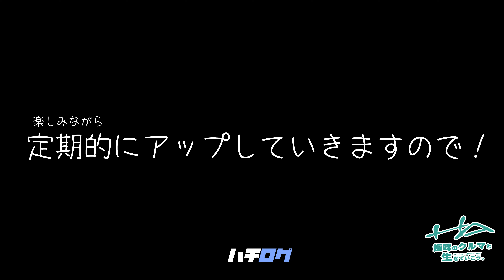MTとATで違う？新型GR86 のインテリアに関して初めてアフレコで話をしてみました。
GR86で初ドライブは定番の大黒PAへ。
今回は大黒で撮影した動画にアフレコでインテリアについて話をしてみました。

ハチログでは、GR86をイチオーナーとして86ファミリーを楽しみながら、遊びや学びを様々視点でお届けします！

★オリドパラダイス★
MAX織戸がクルマ好きの仲間と挑戦するクルマ好きのクルマ好きによる遊び場づくり。コミュニティに集う559ファミリーと共に笑い、時間を共有しながらクルマでとことん遊びます。メンバー募集中！

★Club 86 with B
ハチロクを、スポーツカーを、仲間と共に楽しもう。スポーツカーをカルチャーへ。
AE86 / TOYOTA 86 / GR86 with 兄弟車
3世代のハチロクオーナーを繋ぐオーナーズクラブです。メンバー募集中！

★オートエイジ★
クルマに特化し、コンテンツ企画からイベント企画、運営、写真撮影や映像制作まで行う、カーライフプロダクションです。テーマは「人生はクルマで出来ている」

★HA雨宮★
オリパラレポーターであり、オートエイジを展開するツクルマの代表、エンジニアでありながらも、 arde のデザイナーも務めるマルチマン。